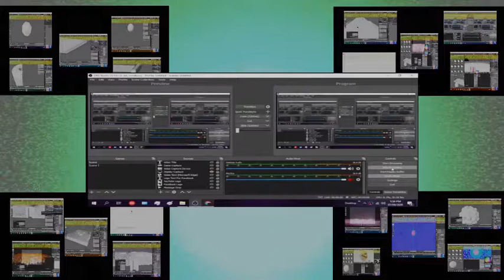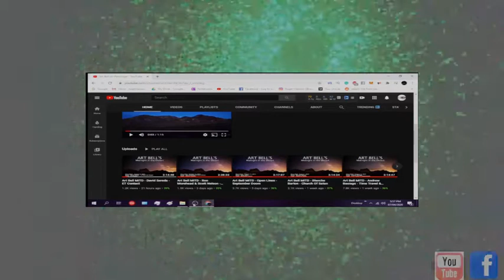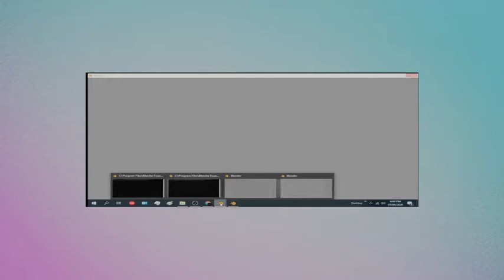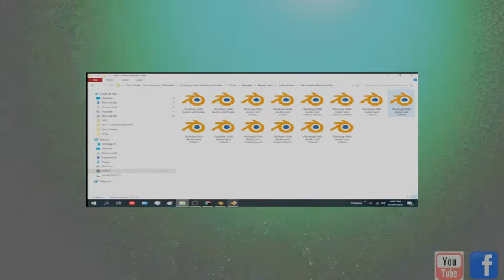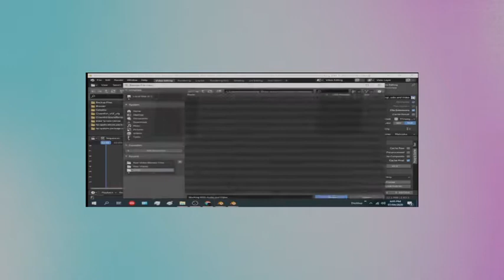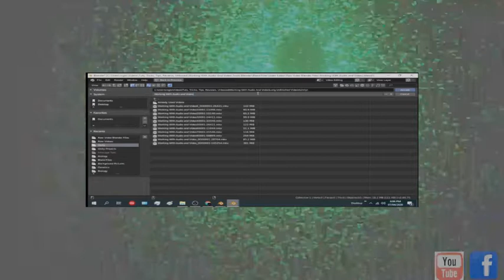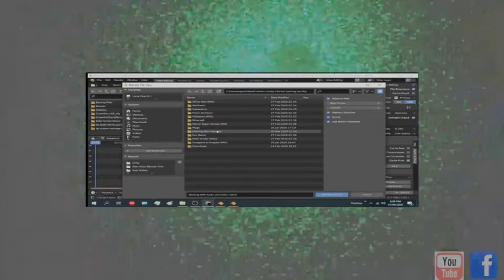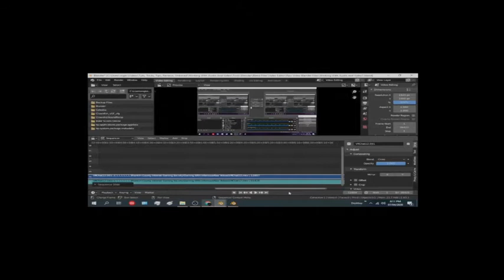Working With Audio and Video (Blender)